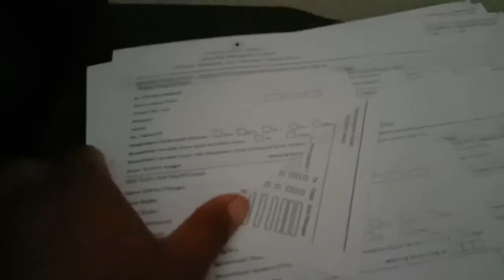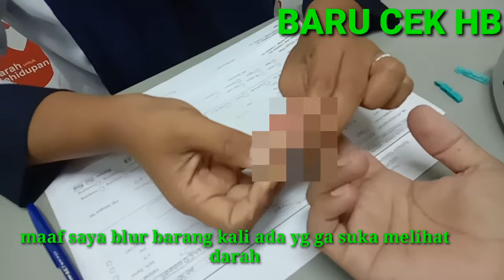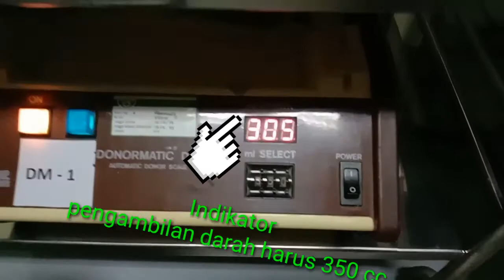DONOR DARAH PMI ||KAB.CIREBON,TIDAK MUDAH MENJADI ||SEORANG PENDONOR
Assalammualaikum berjumpa lagi bersama saya si joranmelengkung0231 dalam video ini saya mau aploud sebuah video tentang DONORDARAH di PMIKABUPATENCIREBON pas kebetulan waktunya untuk DONORDARAH,demi kemanusiaan serta demi kesehata diri pribadi.

Menjadi seorangpendonor menurut saya tidak lah mudah ada beberapa yang mesti di tes contoh

*cek Tensi darah
*Cek HB
*Dalam 3 hari atau lamanya seminggu tidak sedang minum obat anti biotik

Kategori yang 3 lolos maka bisa di ambil darahnya.gimana keseruannya tonton videonya.